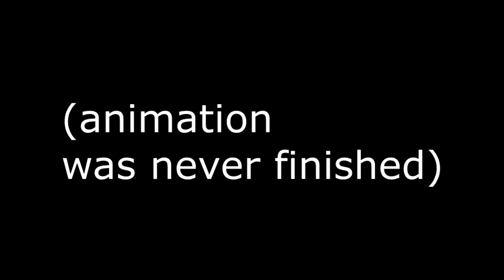Unnamed Skywars Montage (Better Version)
dated back to april 2021, this is a montage i forgot about and kinda rediscovered. i also uploaded it to this channel a while back, but im no longer satisfied with the quality of that upload.

i added the animations back in as well as the outro that i used at the time, aside from that there are no further changes

the main reason why i wanted to upload this is for archival purposes and also because im surpirsed how damn good i was at minecraft in 2021 like dayum

also the funny cubecraft clip is in here